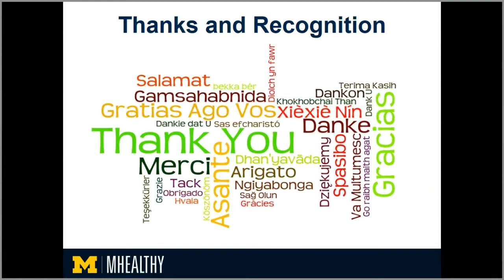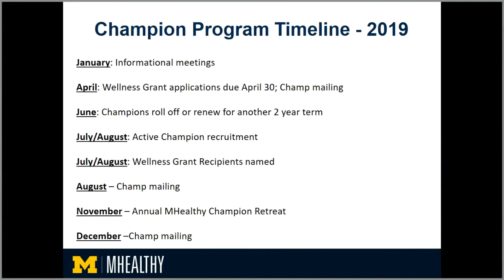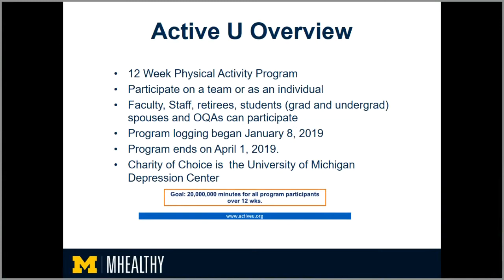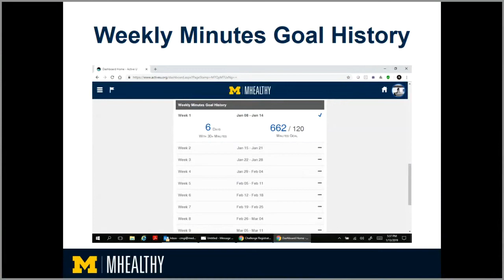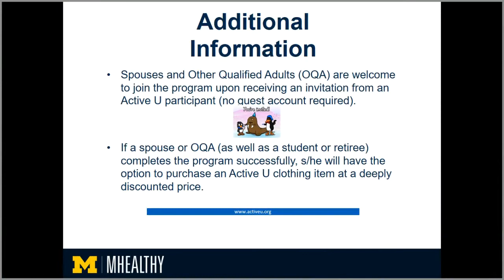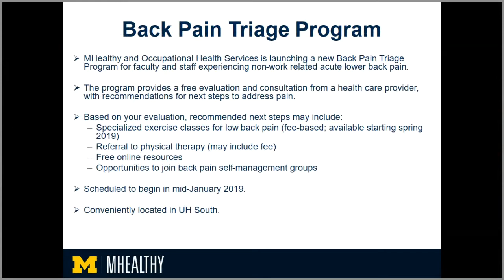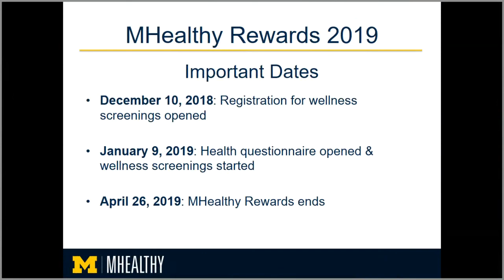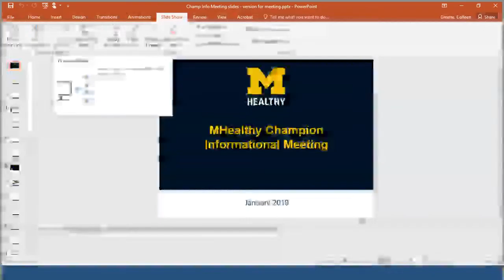Ch2 Full 2019 01 30T13 01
2019 MHealthy Champion Informational Meeting